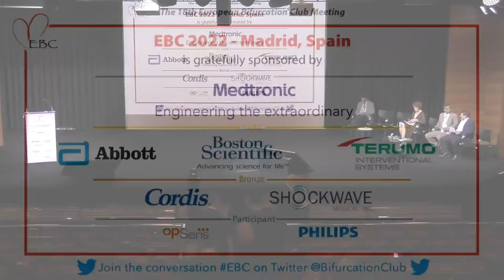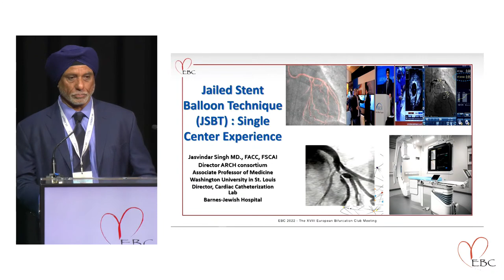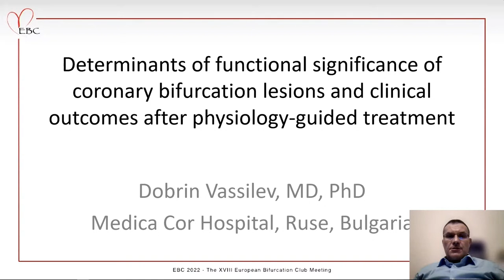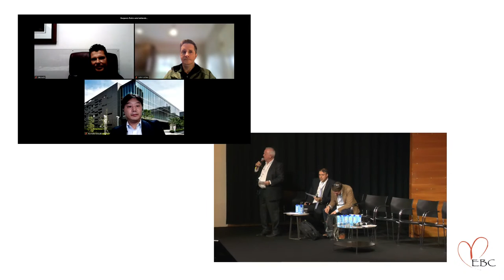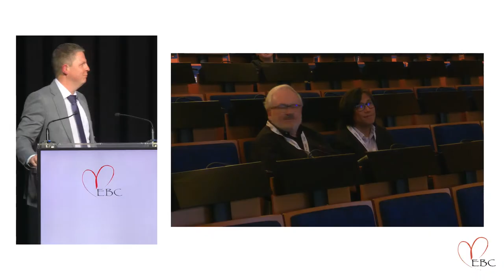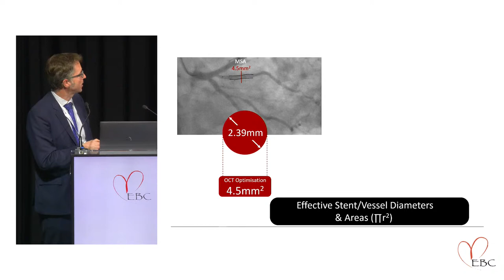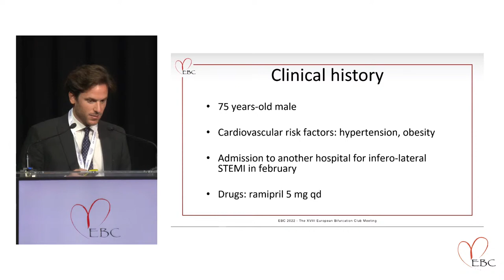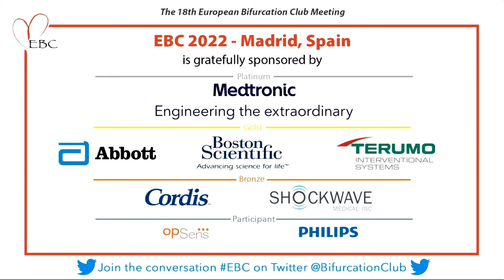EBC 2022 - DAY 1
13:00 – 14:15 – New Bifurcation Techniques      (AUDITORIUM)
CHAIRS: Rajiv Bhagwat, Francesco Burzotta, Caroline Frangos Noble

PANEL: Julien Adjedj, Abid Assali, Sergii Furkalo, Meruzhan Saghatelyan, Sonja Salinger, Sridhara Gopalasastry

7’+3’ Feasibility and efficacy of an ultra-short side branch-dedicated
balloon in coronary bifurcation stenting     Yoshi Murasato

7’+3’ Novel side branch dilation: Proximal balloon edge dilation (PBED) technique
Teruyoshi Kume

7’+3’ How to apply large-size stent in left main coronary   Yutaka Hikichi

7’+3’ Randomized non‑inferiority trial comparing reverse TAP / DK-Crush
for the treatment of complex LM bifurcation lesions    Tommaso Gori

7’+3’ Feasibility, safety and long-term outcomes of complex LM
bifurcation treatment using the nano-inverted-t stent   Gianluca Rigatelli

7’+3’ Jailed Stent balloon technique (JSBT):
A Novel two stent technique for complex bifurcations   Jasvindar Singh

7’+3’ MADS and "new techniques"      Yves Louvard

5’ Discussion & conclusion       Francesco Burzotta

14:25 – 15:40 - Coronary Bifurcation Physiology   (AUDITORIUM)
Chairs: Javier Escaned, Marek Ferenc, Bon Kwon Koo

Panel: Carlos Collet, Chrysafios Girasis, Petr Kala, Gary Mintz, Sanjay Sastry,
Jolanta Siller-Matula

7’+3’ Comparison of adenosine-independent pressure indices to fractional flow reserve in stent-jailed bifurcation side branches.     Johannes Michael Altstidl

7’+3’ Predicted and Observed Mortality at 10 Years in patients with
Bifurcation Lesions in the SYNTAX Trial       Yoshi Onuma

7’+3’ Murray law-based quantitative flow ratio for assessment of LM
bifurcation derived from a single angiographic view as compared to FFRCT  Patrick Serruys

7’+3’ Predictors and 3-year outcomes of compromised left circumflex
coronary artery after left main crossover stenting     Nin Guo

7’+3’ Determinants of functional significance of coronary bifurcation lesions
and clinical outcomes after physiology-guided treatment.    Dobrin Vassilev

7’+3’ Jailed Pressure Wire Technique for Coronary Bifurcation Lesions:
structural damage and clinical outcomes     Francisco Hidalgo

7’+3’ Coronary Physiology for Guiding Stent Deployment    Habib Samady

5’ Conclusion          Marek Ferenc

16:10 – 17:25 – Bench and Simulation SESSION           (AUDITORIUM)
Chairs: Christos Bourantas, Nicolas Foin, Yves Louvard

Panel: Kiyotaka Iwasaki, Ghassan Kassab, John LaDisa, Prashant Jagtap, Habib Samady

7’+3’ Bench model - bifurcation stenting in CT generated 3D printed plaque Susann Beier

7’+3’ Standardized fractal bench test evaluation of coronary stents: Performances in bifurcation lesions treated by the re-proximal optimization technique
    Pierre-Guillaume Piriou

7’+3’ Side-branch expansion capacity of contemporary DES platforms  Alper Oener

7’+3’ Refining our understanding of the flow through coronary artery branches;
revisiting Murray's law in human epicardial coronary arteries   Paul Morris

7’+3’ Polymer Coating Integrity, Thrombogenicity and CFD Analysis of
Provisional Stenting Technique in the LM Bifurcation Setting: In-Vitro Model Nicolas Foin

7’+3’ Secondary flow in bifurcations - Important effects of curvature,
bifurcation angle and stents         Susann Beier

7’+3’ Numerical modelling of blood rheology and platelet activation
through a stenosed left coronary artery bifurcation     David Owen

5’ Conclusion          Yves Louvard

17:35 – 18:05 – ABBOTT SYMPOSIUM
Complex bifurcation PCI: The right tools for the left main

Chairs: T. Johnson, Nieves Gonzalo, RJ. van Geuns

2’ Welcome and intro  RJ. van Geuns
8’ Left main case: OCT-guided PCI planning    Tom Johnson
6’  Discussion
7’ Left main Case: PCI and OCT-guided optimization  Tom Johnson
6’ Discussion
2’ Key Learnings  RJ. van Geuns

18:10 – 18:40 – BOSTON SYMPOSIUM
The Ultimate Toolkit for Modern PCI

Chairs: Jose Maria de la Torre Hernandez, Jolanta Siller-Matula, Stuart Watkins

2’ Opening: Introduction & learning objectives  Jose Maria de la Torre Hernandez
8’ IVUS Guidance: A simple framework for your next procedure Stuart Watkins
5’ Discussion
8’ Calcium Treatment: Breaking the calcified ceiling   Jolanta Siller-Matula
5’ Discussion
2’ Take Home Messages     Jose Maria de la Torre Hernandez

18:45 – 20:10 – EBC Case of the Year Award (CASES) - VOTING
Chairs: George Dangas, Robert Gil, Thierry Lefevre

Panel:  Farhat Fouladvand, Inna Khasyanova, Kalidoss Latchumandhas, Talib Majwal, Peter O’Kane, Josika Sikic

15’ OCT-guided wiring of the diagonal branch obstructed
by an ulcerated plaque     Christos Bourantas

15’ A stent lost in left main bifurcation: an unusual case of
OCT guided mini-crush    Niccolo Ciardetti

15’ Treatment of a calcified CTO bifurcation lesion   Quentin de Hemptinne

15’ Mini Culotte technique to treat fenestrated restenosis
after ostial LAD stenting     Mila Kovacevic

15’ LM Bifurcation – DK Crush that went awry!    Rony Mathew